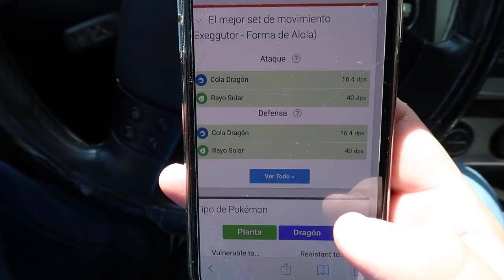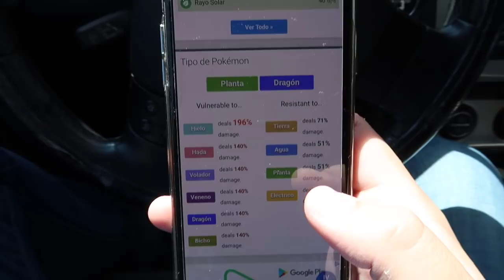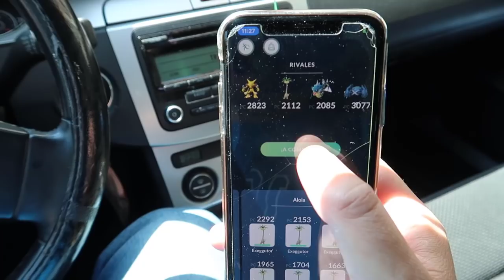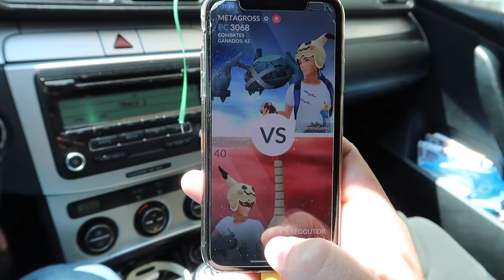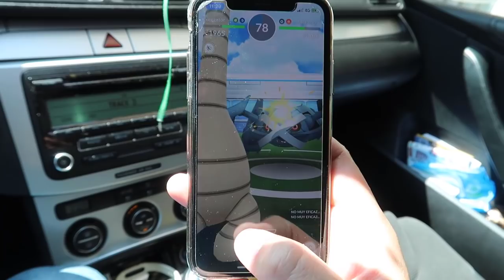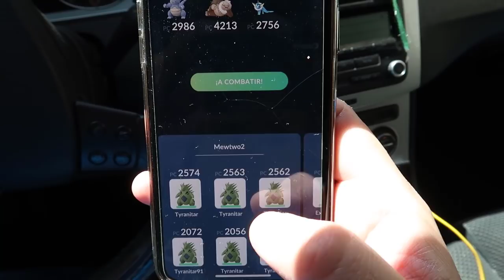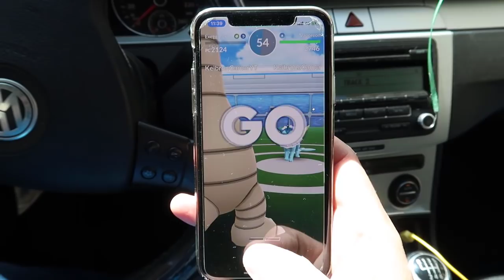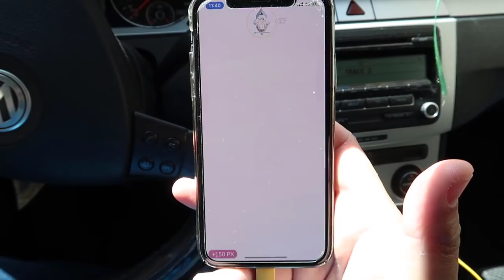¡PROBANDO el PRIMER POKÉMON con FORMA ALOLA de Pokémon GO! ¡TEAM EXEGGUTOR ALOLA vs GYM! [Keibron]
Hoy probamos contra gimnasios el primer pokémon con forma Alola de Pokémon GO! Team EXEGGUTOR de ALOLA x6 vs GYM! A ver como ataca este tipo Planta/Dragón! Keibron

Donaciones para poder ir al Pokémon GO FEST de Chicago y retransmitir lo vivido en habla hispana

Pon mi código y descarga una aplicación.
Código: doqdcobw